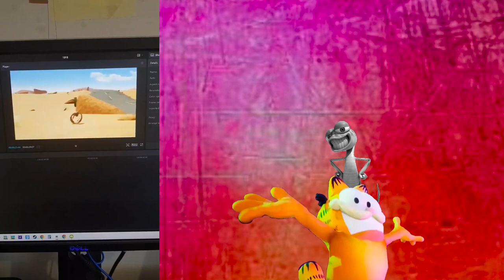death battle trailer oscar vs discord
connections: oscar and discord both are animated characters we all know and love with, they got batty opponents who get into a fight with all the time (*berry mouse (looney tunes) and beetlejuice*)